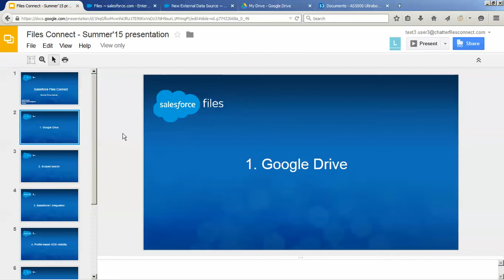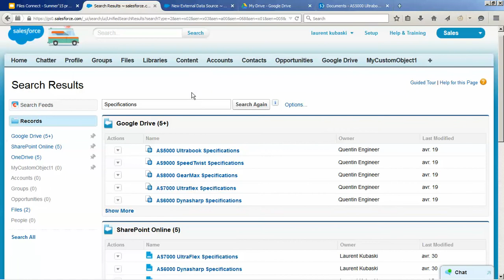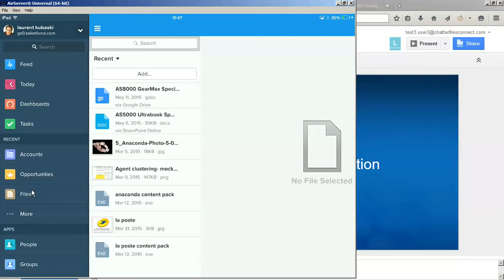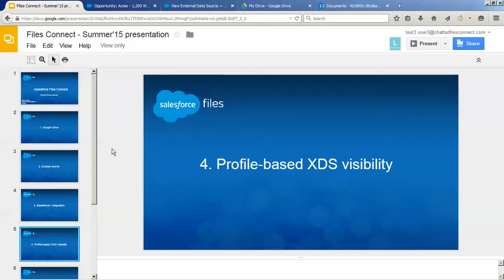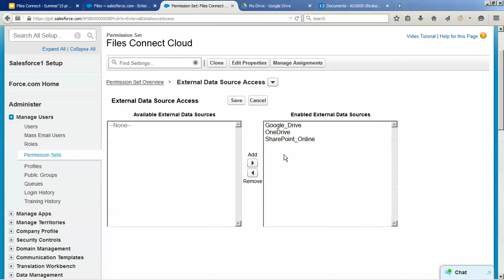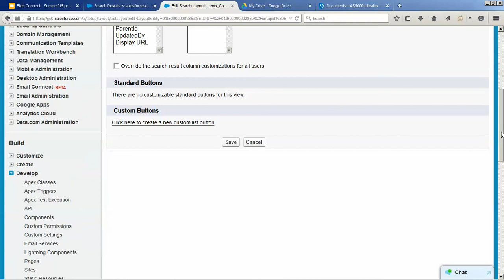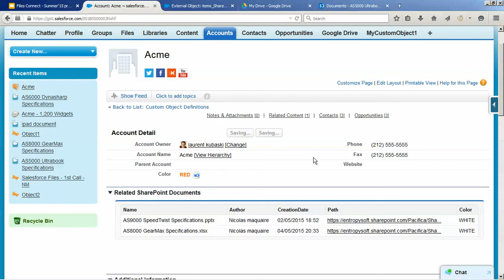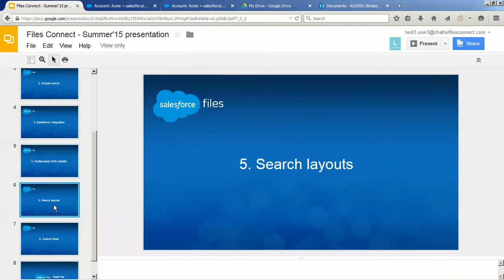Files Connect - Summer'15 new features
An overview of the Salesforce Files Connect new features coming in Summer'15.